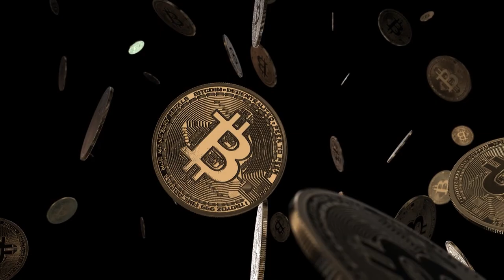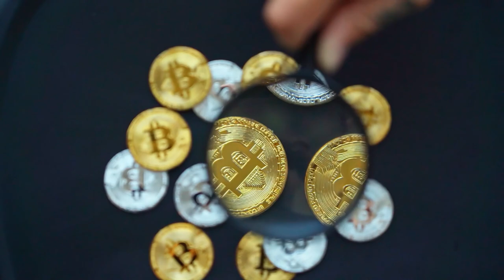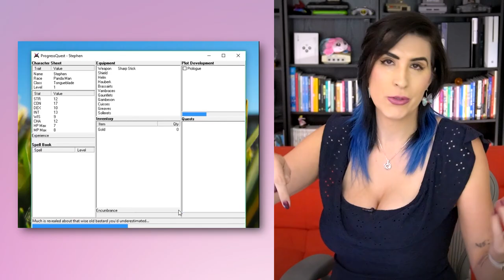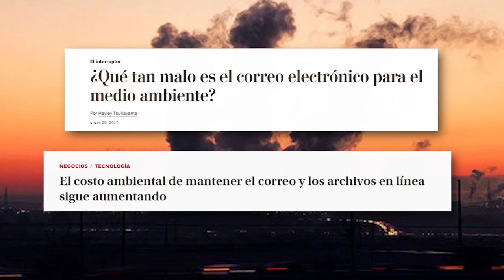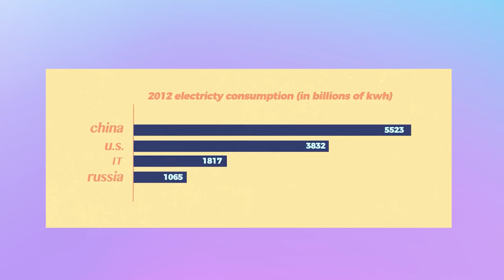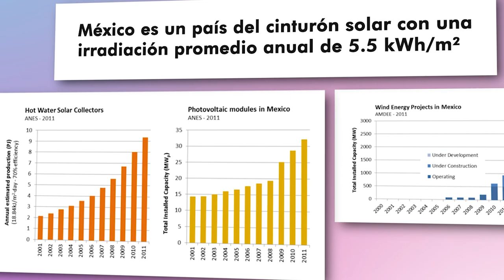¿Cuánto contamina YouTube? ¿Enviar un email? ¿Twitter en el celular? /miniRoja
Es posible en el futuro las nuevas generaciones nos regañen por ensuciar tanto el aire sin darnos cuenta. Pero si es verdad, no tenemos conciencia ambiental de cuanto ensuciamos el aire.. mero por navegar.

Y lo peor es que parece no podemos hacer nada por ahora.

¡Este video fue editado por Cury Gaviño!